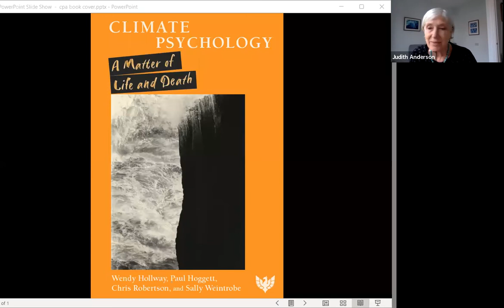Book Launch 11 Feb 2022 Climate Psychology: A matter of Life and Death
Here the four authors in the book speak about their work and are joined by commentators Rupert Read, Bayo Akomolafe and Rebecca Weston